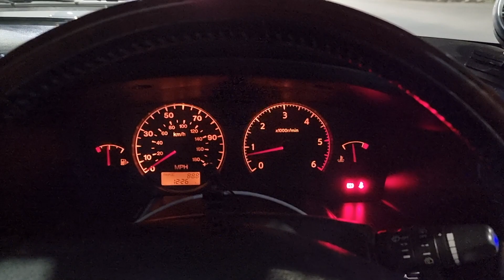Nissan Patrol Y61 Zd30 diesel